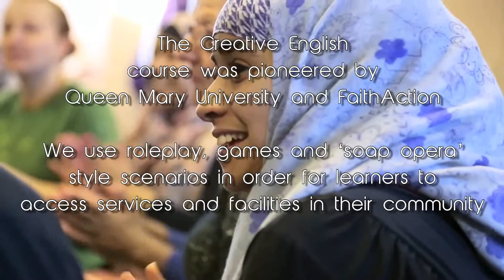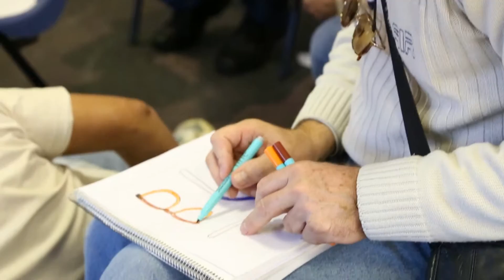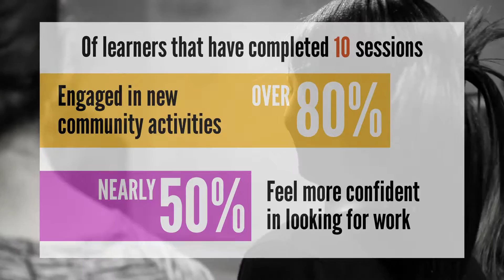The Creative English Programme